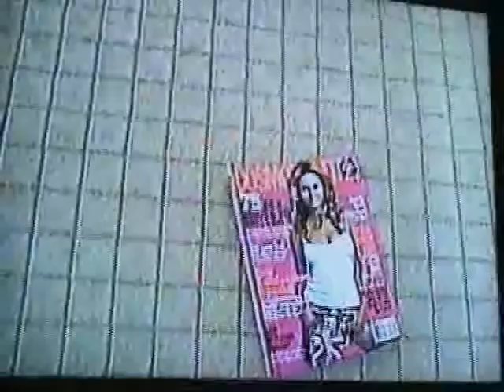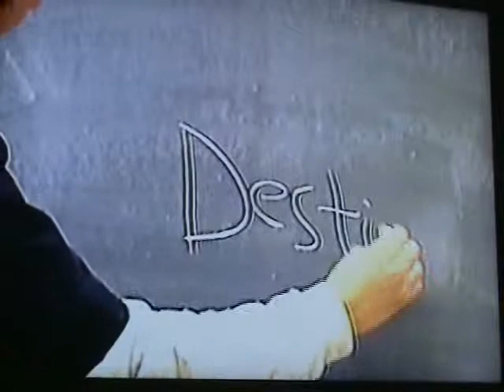Death Camp Kazoo Orchestra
A medley of the songs on the first half of Career's 'Death Camp Kazoo Orchestra" set to a narrative gem.

a. corpse; hermetically sealed
b. melted wax masks
c. lungs like wet wood
d. affirmation to infinity
e. wish rescinded